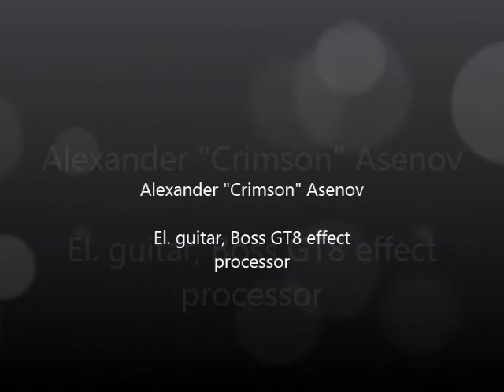Skylined and Crimson - Whrall Session [mhrk100]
Track is from Skylined - Whrall Variations (mhrk100)

"Skylined's Whrall was the thirteenth release on Mahorka, but instead of bringing fatalistic doom to the label it was the release that pushed it strongly further towards achieving inter-galactic respect and becoming a dominant universal power which envelops everything and everyone in a warm blanket of noise and sine waves... Well, admittedly, that's pushing it a bit, but it nicely sums up the feeling of this event, if not exactly the facts.

So, Mahorka's #100 release - Whrall Variations - is both a nostalgic memory of those grand times, a precious souvenir of the years that passed since then, and a celebration of what Mahorka is today - a little corner on the Internet where interesting and experimental music seeps into the headphones of all who have a taste for torn boundaries and synaesthesia-inducing sounds.

Whrall Variations contains exactly what it says on the tin - variations of Whrall created by dear friends who have shaped throughout the years the widely spread veil of all the styles Mahorka have come to encompass: ambience with a sense of dread and doom, dynamic glitchy rhythms, thick walls of sound, dreamy soundscapes that seem to eliminate gravity, the rattle of imaginary machines, and the hum of billions of neutrinos flowing through your eardrums.

We cordially invite you on this trip. Bring along friends and don't forget your towels." -- Angel Draganov (Polygon Ring)

Remixing/collaborating artists: Yordan Iliev (acoustic guitar), Alexander Asenov (el. guitar and boss gt8), Boyan Bratanov, Mytrip, Mloski, Sound_00, Ikipr, Adrián Juárez, Iversen, Sevensy, Abluonihil, Tomoroh Hidari, Swamps Up Nostrils, Remell.